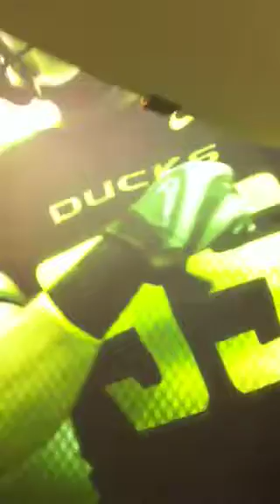Tour of Oregon Locker Rook 2010